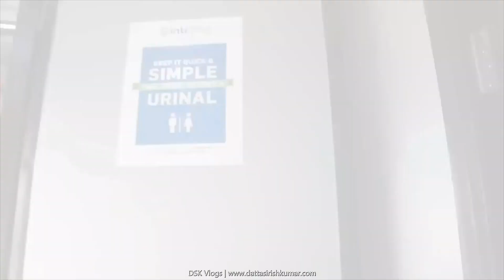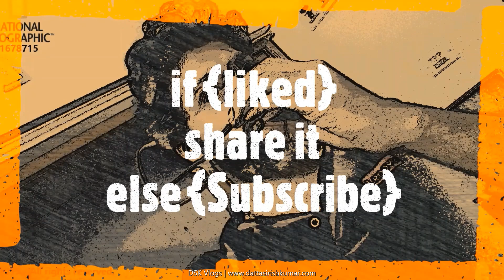IntrCity SmartBus by RailYatri | India's First AC Sleeper Bus with Toilet, WiFi, Lounge | InterCity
AC Sleeper Bus with Toilet - IntrCity Smart Bus by RailYatri.in which is India's First Intercity smart bus.

or you can download IntrCity SmartBus app from Google Play or App Store.

The newly launched IntrCity SmartBus have created a new fleet of dependable buses that offers safe & comfortable bus journeys with unique features & services. The bus seen in the video is Mercedes Benz Premium Sleeper cum Seater.

Hope you enjoyed watching the video. If you then click on 👍 button & SHARE the video.